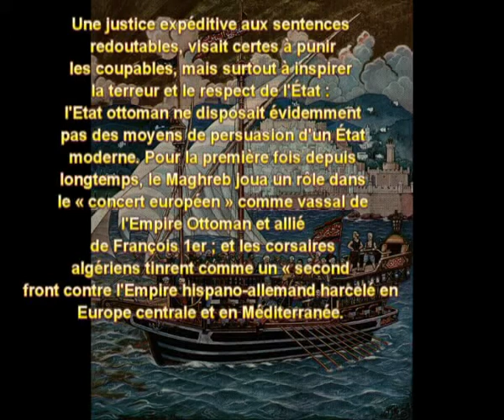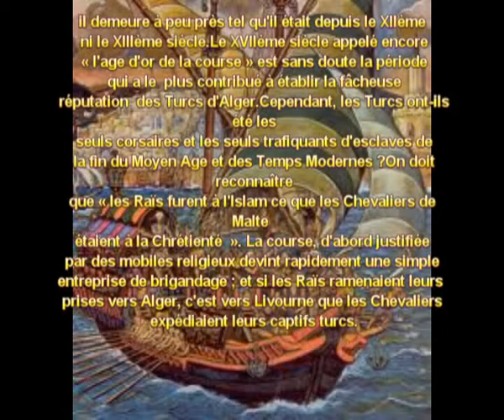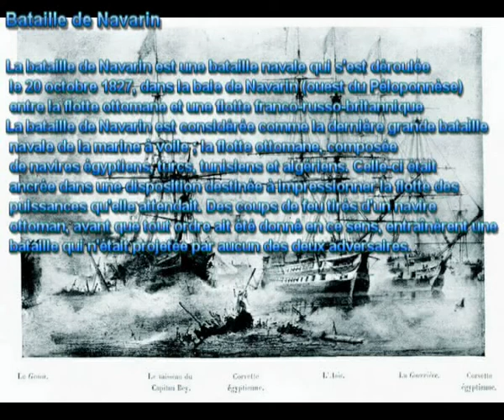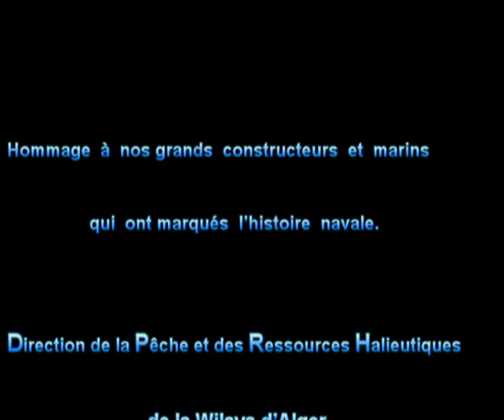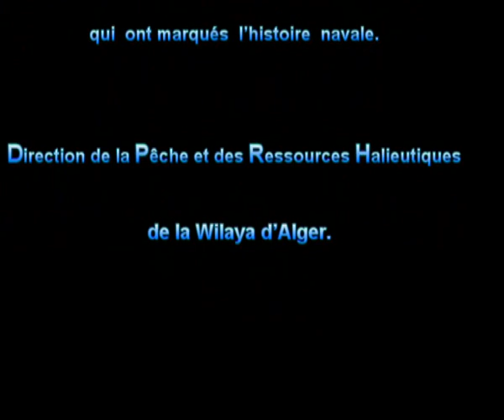Chébec- سفينة الشبك الجزائرية